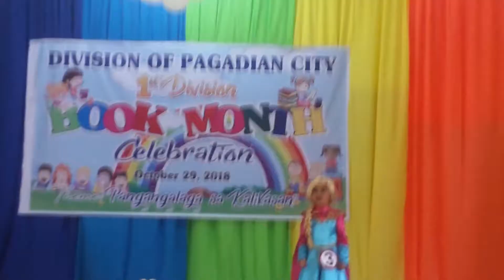Champion- Book Character Portray---❄❄ ELSA ❄❄of FROZEN